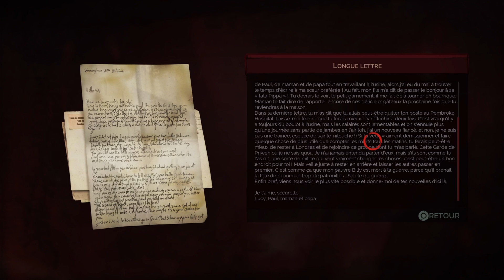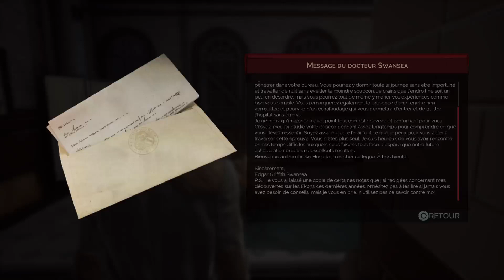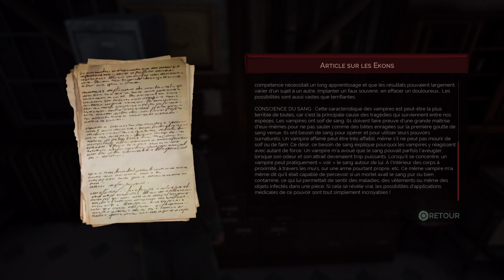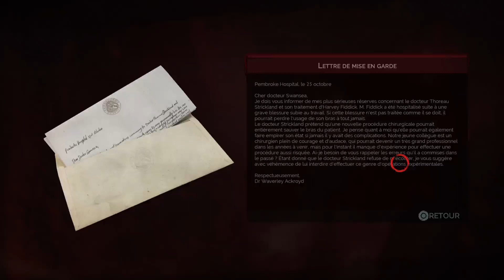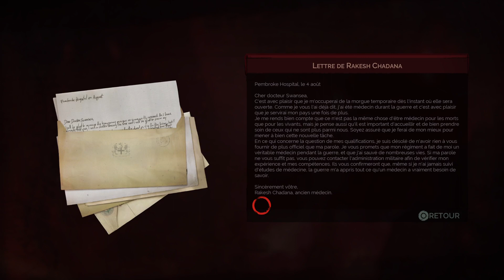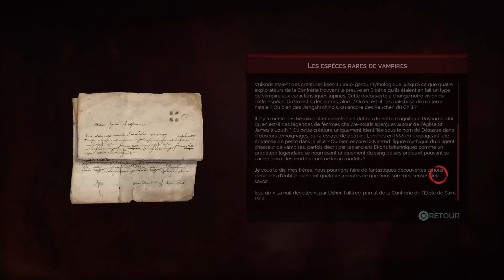Vampyr - Let's Play PS5 - #2 - Investigation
Juste un joueur parmi tant d'autres sans prétention.

N'hésitez pas à m'ajouter sur les différentes plateformes.
ID PSN: Guibz57
ID Steam: Napsteur66
BattleTag: Napsteur#2438
ID Eternal Card Game: Napsteur+3153